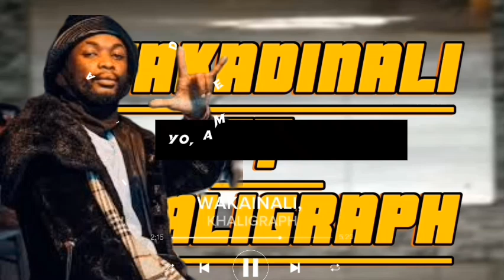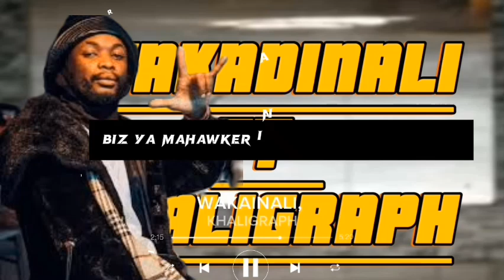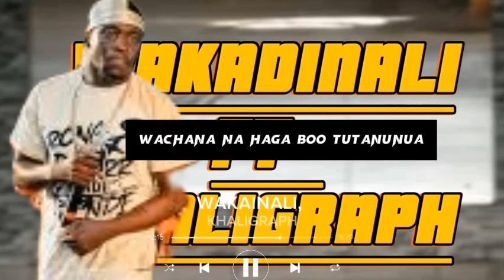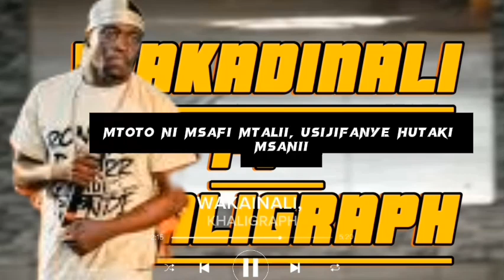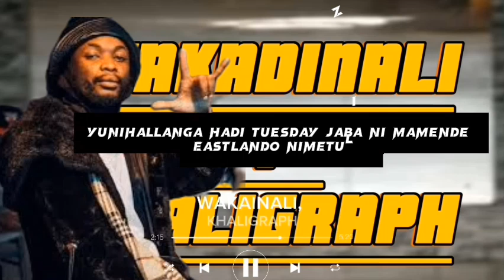Wakadinali_-_TOURIST_ft_KaligraphJones__lyrics_video